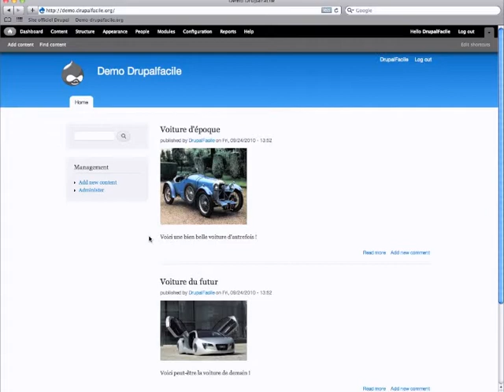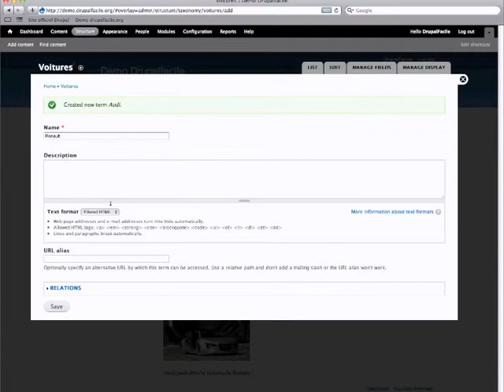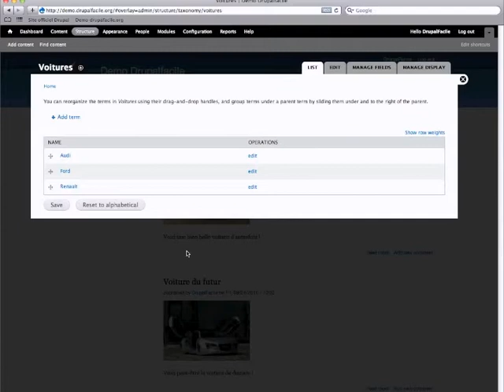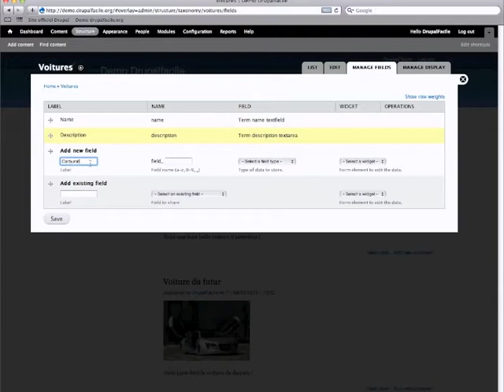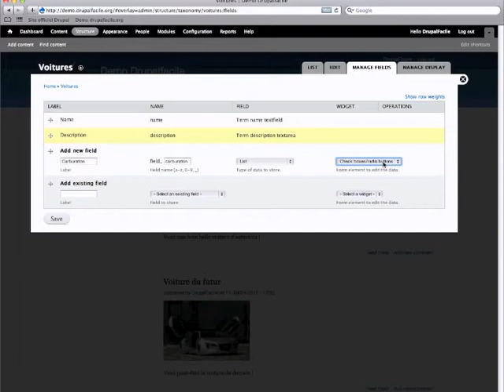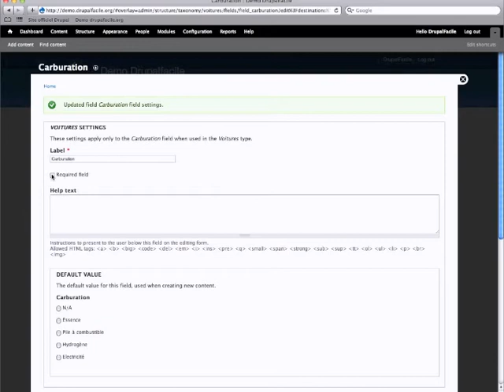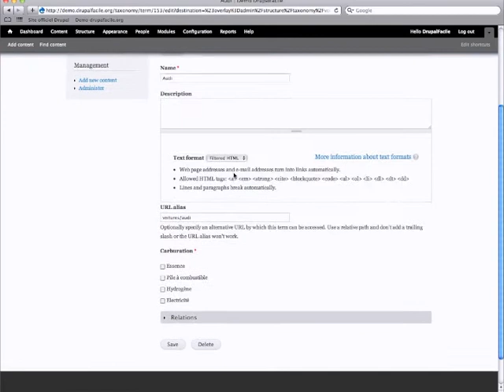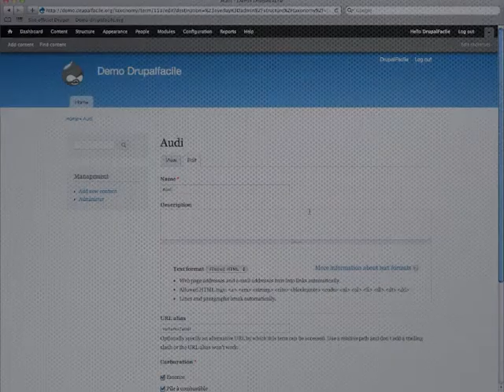Episode 4 - La taxonomie dans Drupal 7